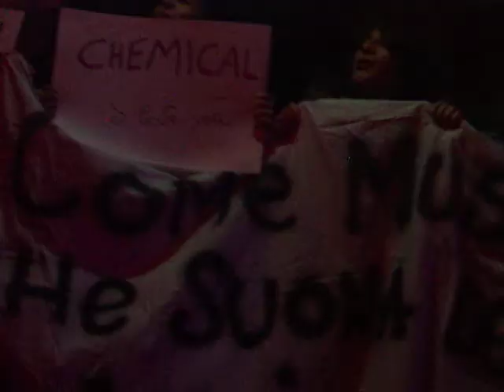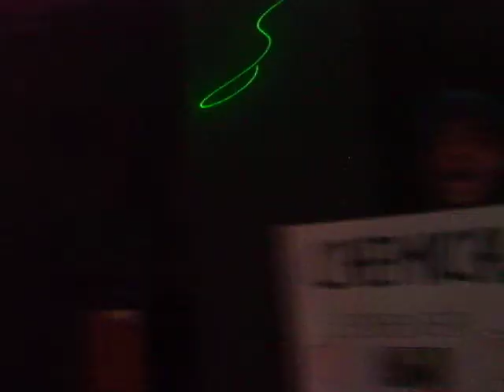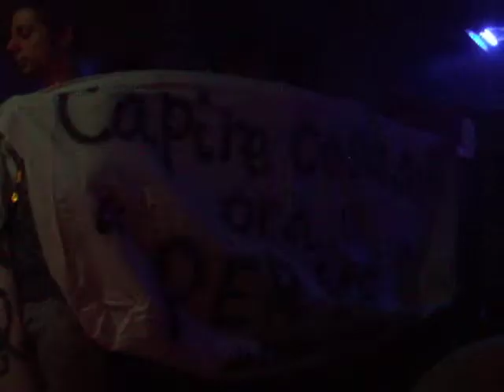CHEMICAL - video live 1 con i FANS - Festival ANIME di CARTA alla Locanda Blues